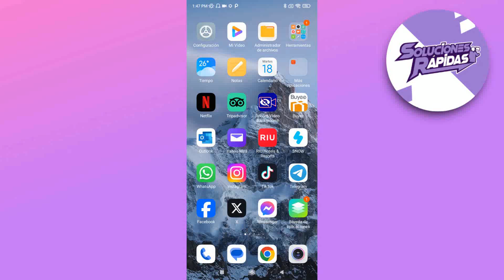Cómo Ver Mi Pedido En Temu | Guía Completa